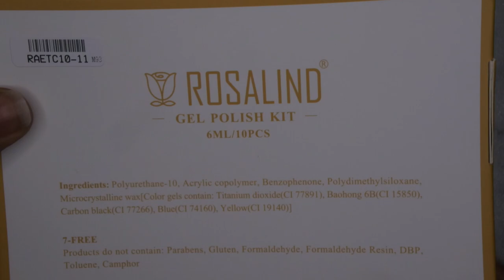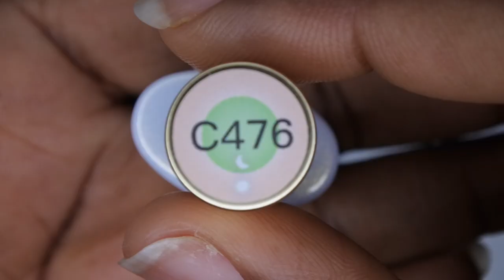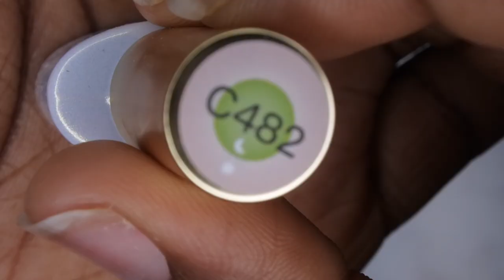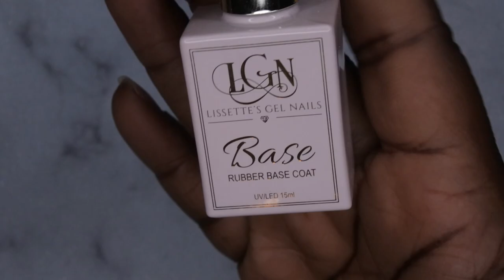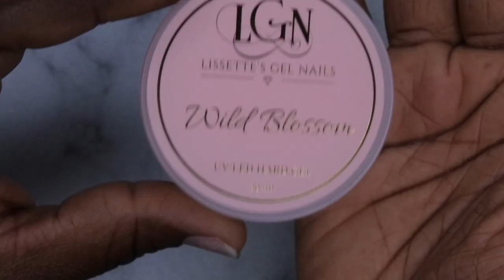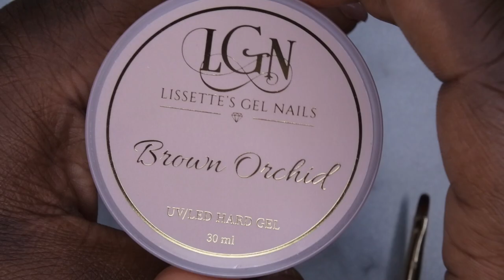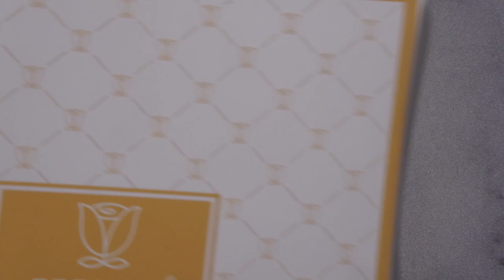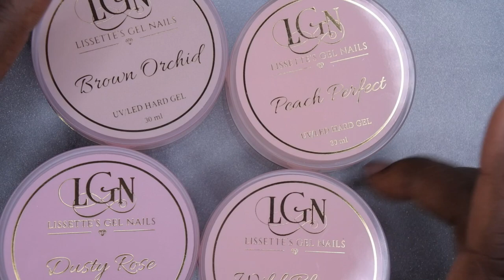Builder Gel Overlay on Natural Nails | Hard Gel Nails | Trying Rosalind Gel Polish from Amazon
Hello happy people. In todays video I'll be working with hard gel for the first time using products from@LissetteCruz. I used some beautiful pastel glow in the dark gel polishes from Rosalind. Let me know what your favorite color in the comments below!

Clear Acrylic
Nail Liquid
Swatch Sticks
Crown Dappen Dish
Acrylic Brush
Gel Polish base and top coat

Swatch Sticks
Nude Gel Polish Kit
Colorful Foil Flakes
Cuticle Pusher and Cutter
Adjustable Nail Clipper